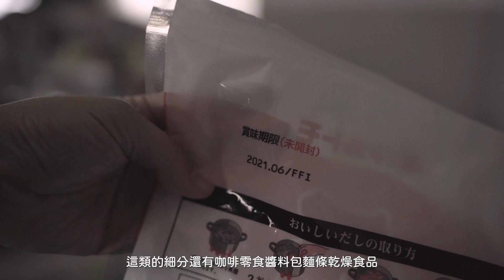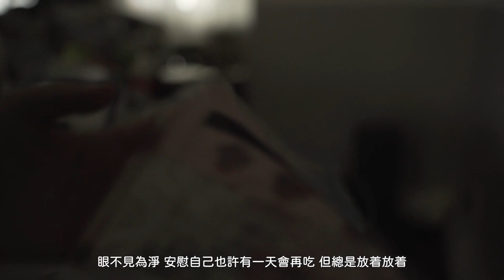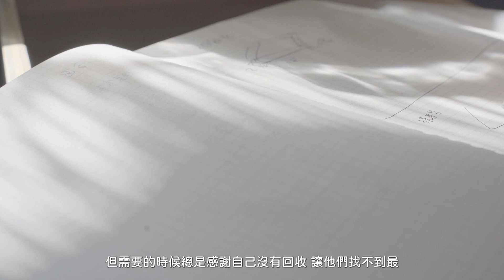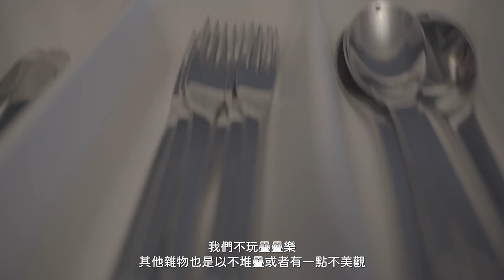Open Shelf Kitchen Organization（budget friendly)｜2023開放式櫥櫃廚房收納的6大分類 3大原則/懶癌末期也有解的收納提案(預算友善）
0:00 INTRO
1:10 6大分類
1:38 第一類整理
4:48 第二類整理
5:34 第三類整理
6:05 第四類整理
6:32 第五類整理
8:21 第六類整理
8:50 開放式櫥櫃收納三大原則/展示物件的黃金比例

又懶又想要整齊的精簡收納原則
1.好拿好收好看
2.試試三的倍數擺放方式，三的倍數不適用的話，依照顏色，高矮胖瘦決定
3.物歸原處

Outlet多插頭

Pan and pot lid organizer 鍋盆的家

Under sink organizer 洗手台下收納抽屜櫃（建議買之前先丈量尺寸

Chilly Mama 冰箱除臭小幫手